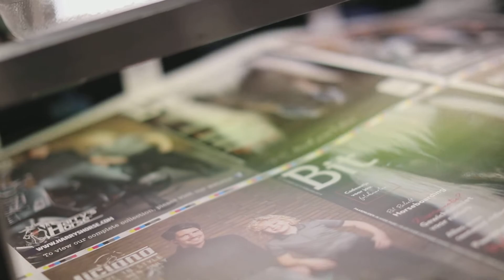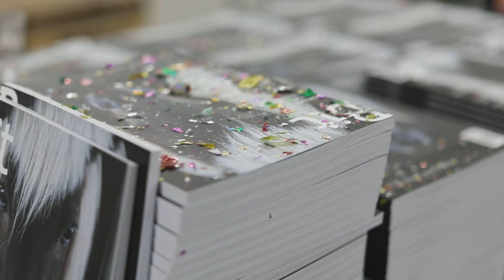Paardenmagazine Bit is vernieuwd, the making of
Paardenmagazine Bit is vernieuwd! Vanaf nu is Bit een maatje kleiner, overzichtelijker en makkelijker mee te nemen. Ook is het magazine dikker en gedrukt op houtvrij offset papier. Daarnaast vind je in elke nummer mooie, uitscheurbare fotovellen en een minigids over een specifiek onderwerp. Als redactie namen we een kijkje bij drukkerij Veldhuis in Raalte om te zien hoe Bit gedrukt werd, kijk mee!